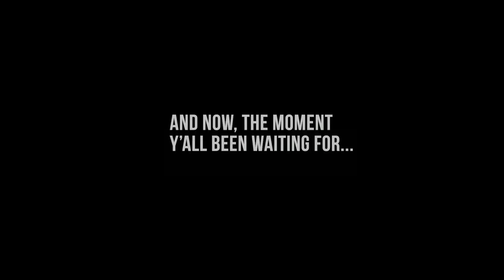Did my LAMBORGHINI AVENTADOR SVJ ROADSTER just beat every car on the DRAG STRIP?!👀😮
I went out to Memphis, Tennessee, and linked up with @Demonology the king of the drag strip. He gave me some of his secret strategies to winning Drag Races. Then he shows us how he does it by racing @DonkmasterTV.

💰WANT TO BECOME MORE SUCCESSFUL?
👨🏾‍🦲WHO IS TJ MILLIONAIRE MENTOR?:
Todd "TJ" Johnson has both founded and partnered to build companies in the industries of information technology, commercial construction, retail, hospitality, publishing and information marketing, leading these companies through startup, turnaround and growth modes. He's also an active real estate investor with properties all over the world.
🎥 Filmed and Edited by Ricky aka OneClickRick
Follow him on INSTAGRAM👇🏾